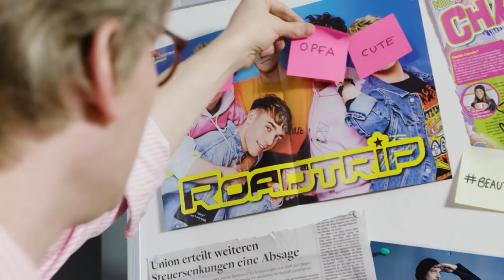Enthüllungsjournalist Klaus Dierkmann trifft Wolfgang Bosbach | Shapira Shapira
Akribische Recherche. Unkonventionelle Quellen. Schonungslose Fragen. Der knallharte Journalist Klaus Dierkmann schlägt wieder zu und nimmt Politiker Wolfgang Bosbach genauer unter die Lupe.

Shapira Shapira vereint tiefschwarze Sketch-Comedy und misanthropischen Stand-up-Humor. Böse und in vielen Geschmacksrichtungen. Spoiler Alert: eine davon ist Hummus.

Shapira Shapira wird produziert von ZDFneo und funk. funk ist ein Gemeinschaftsangebot der Arbeitsgemeinschaft der Rundfunkanstalten der Bundesrepublik Deutschland (ARD) und des Zweiten Deutschen Fernsehens (ZDF). funk hat auf die datenschutzrechtlichen Bestimmungen dieser Plattform sowie die Erhebung, Analyse und Nutzung von Userdaten keinen Einfluss. Im Rahmen unserer Möglichkeiten gehen wir mit der größten Sensibilität mit Deinen Daten um.